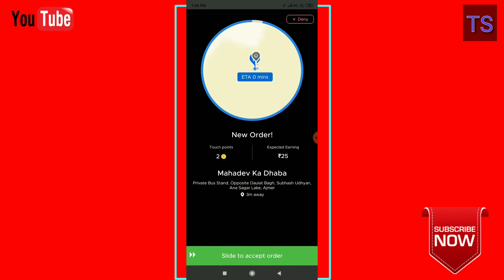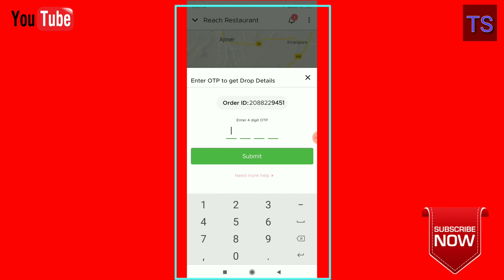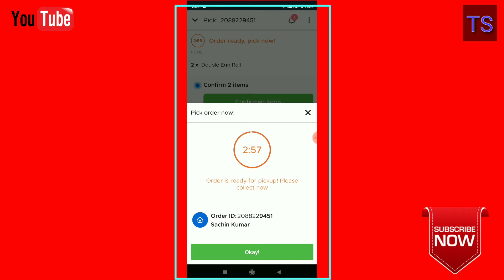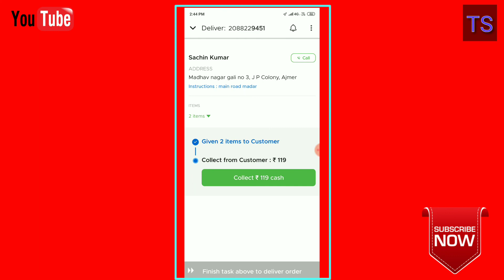Zomato New Update l Dilivery Partner kaise kaam karte hain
video main effect kaise dalen video dekhne ke liye link per click Karen.

Video mein kuch puchna tha aapko jo comment karke bhi... Main aapki comment ka reply jarur kab hua...